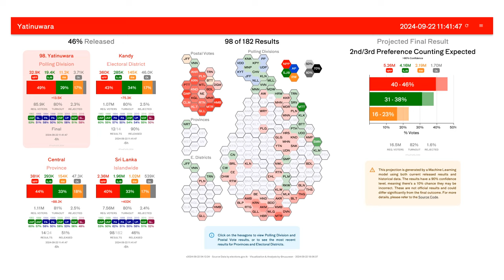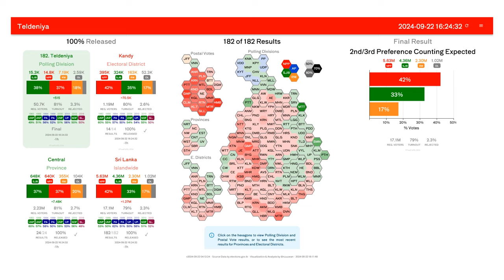2024 Sri Lankan Presidential Election - 1st Preference Count 🇱🇰